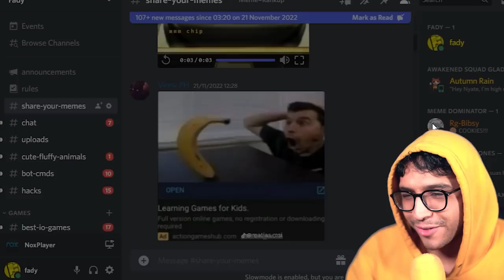Can I evolve a MUTANT SEA CREATURE? - Merge: Fish Battle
Merge: Fish Battle, Can I evolve a MUTANT SEA CREATURE?